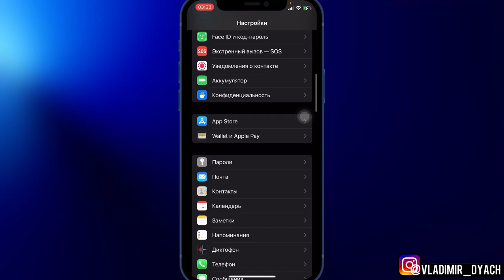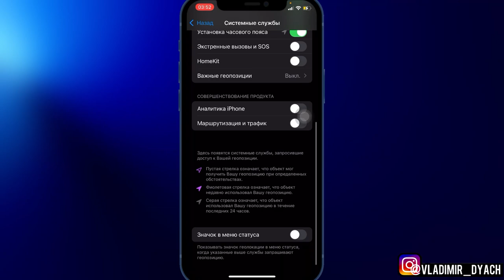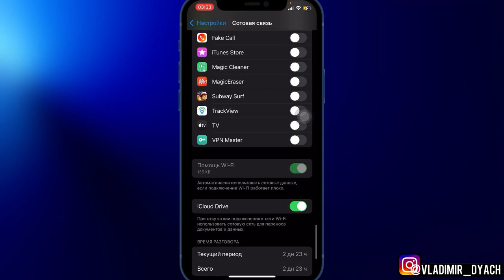Максимальная АВТОНОМНОСТЬ iPhone/iPad | НАСТРОЙКА АВТОНОМНОСТИ iPhone@AppleExperts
Настройка автономности iPhone
Настройка автономности iPad
Как настроить автономность iPhone
Как настроить автономность iPad
Настройка работы батареи iPhone
Настройка работы батареи iPad
Как настроить работу батареи iPhone
Как настроить работу батареи iPad
Максимальная настройка автономности iPhone
Максимальная настройка автономности iPad
Максимальная настройка работы батареи iPhone
Максимальная настройка работы батареи iPad